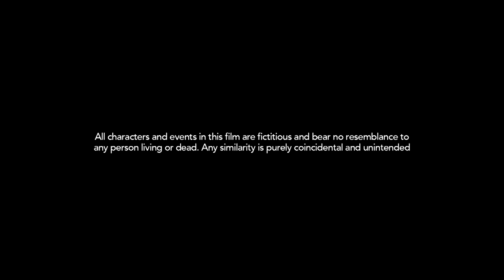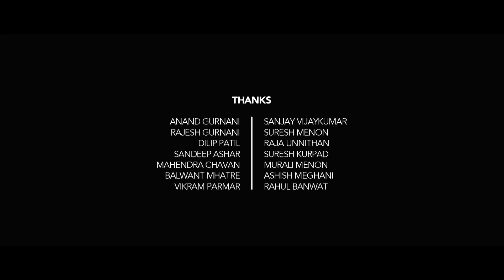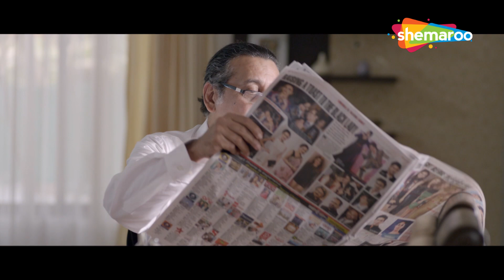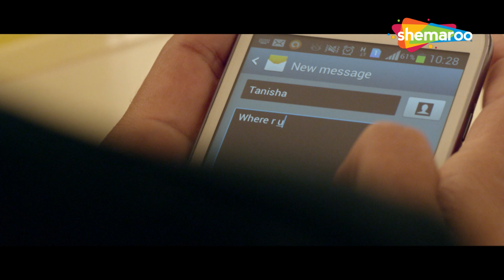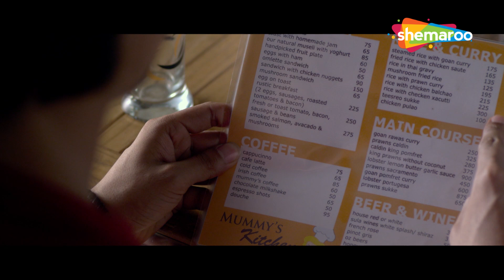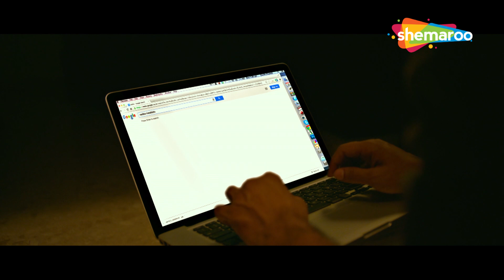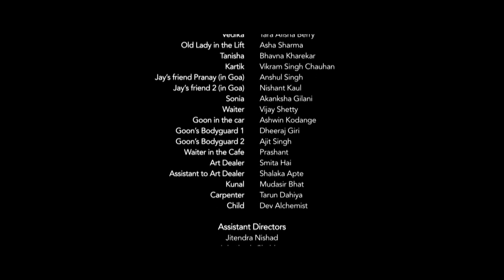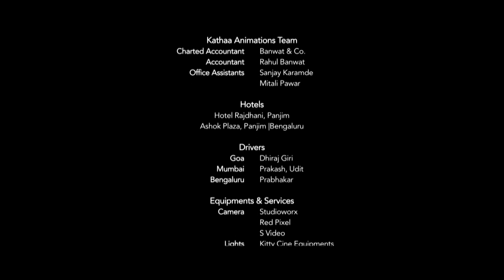जय और वेदिका की लव स्टोरी - The Perfect Girl - Full HD Movie - Tara Alisha Berry, Teeshay Shah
In the tourist town of Goa, Vedika (Tara Alisha Berry), a young girl is waiting for a bus which has been delayed by an hour. Jay (Teeshay Shah), a young boy catches fancy of her and tries to spark of a conversation. Initially cold to each other, both of them go for a little walk before the delayed bus arrives. What happens when two strangers meet for just over an hour and realise they are perfect for each other? What if life has other plans? Would you wait for your destined perfect other, or would you move on?

Movie : THE PERFECT GIRL
Directed by : Prakash Nambiar
Written by : Prakash Nambiar
Produced by : Udit Shivraj Pathak
Starring : Tara Alisha Berry, Teeshay Shah, Shishir Sharma, Raju Kher, Sonali Sachdev, Smita Hai
Cinematography : Girish Kant
Edited by : Shiva Bayappa

Bollywood Comedy
Follow us on:

Bollywood Music
Follow us on: